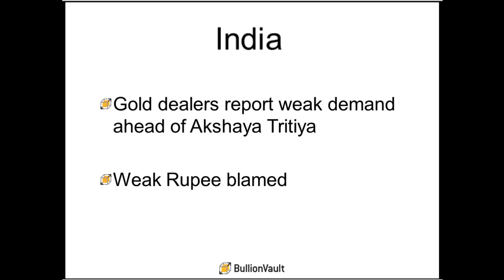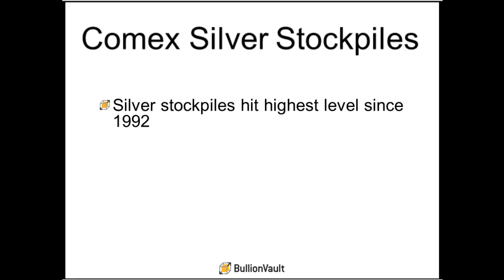Sharp Fix Moves in Thin Gold Trading - Gold Market Weekly Review - 20 April 2012 by BullionVault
For the latest spot market gold prices, check out BullionVault's interactive chart
For the latest gold news and gold analysis -- as well as opnions on the broader economic picture